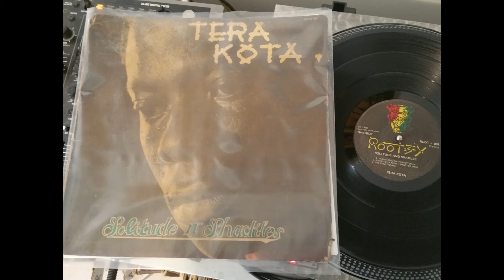Tera Kota - Free Fela Now - DIGITAL REGGAE JUNGLE